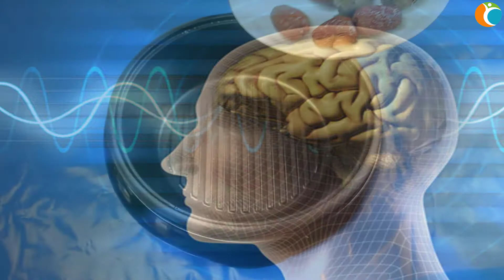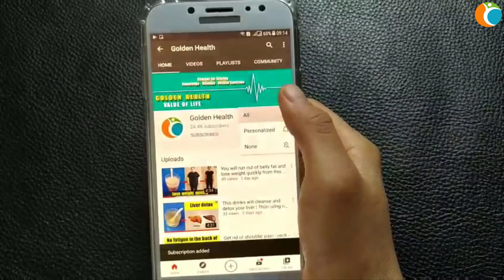Mất Ngủ Đến Mấy Cũng Giảm Nhờ Loại Thức Uống Này | Hỗ Trợ Điều Trị Bệnh Mất Ngủ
Sức Khỏe TV là kênh chia sẻ kiến ​​thức chăm sóc sức khỏe tự nhiên hữu ích.
Chúng tôi muốn chia sẻ đến cộng đồng những kiến ​​thức bổ ích nhất, những bài tập cũng như những phương pháp đơn giản nhất để cùng nhau sống VUI, SỐNG KHỎE MẠNH.

Chúng tôi luôn cố gắng tạo ra những nội dung hay nhất, chính xác nhất. Tuy nhiên, chúng chỉ mang tính chất tham khảo, không thể chỉ đạo chữa bệnh hay thay thế bất kỳ liệu pháp y tế nào.

Dù đã rất cố gắng nhưng chúng tôi không thể tránh khỏi những sai sót trong quá trình biên tập, chúng tôi rất mong nhận được những ý kiến ​​đóng góp của quý vị khán giả, các chuyên gia để video ngày càng hữu ích hơn cho cộng đồng.
Video có thể chứa nội dung có bản quyền dựa trên luật sử dụng hợp pháp Sử dụng hợp lý (https: //
Bản quyền video thuộc về 'Golden Health'